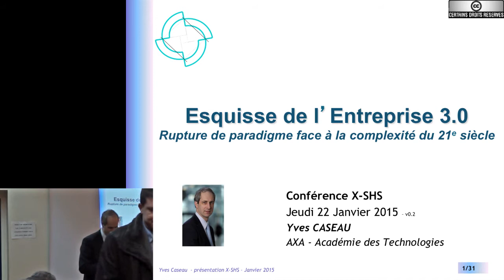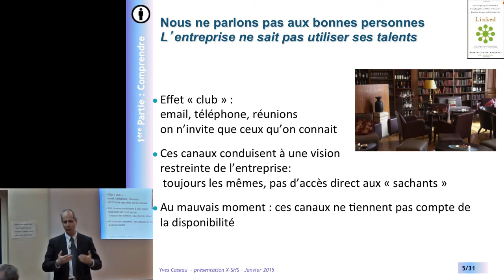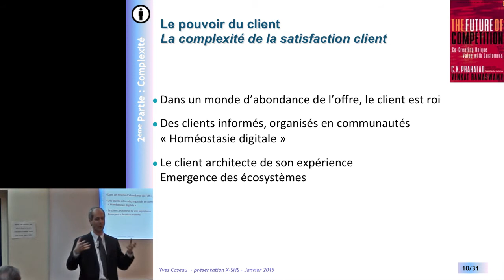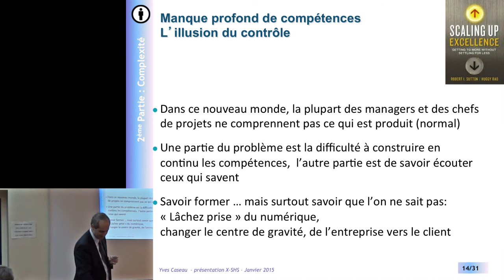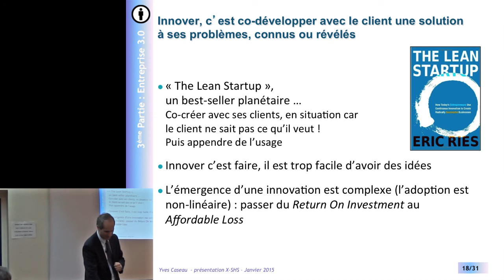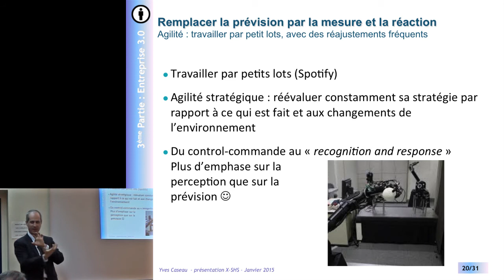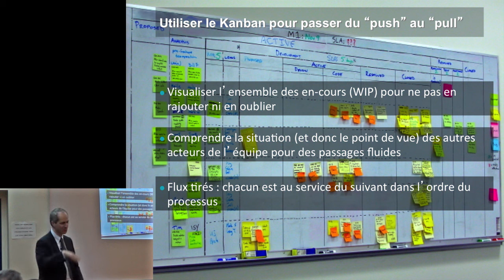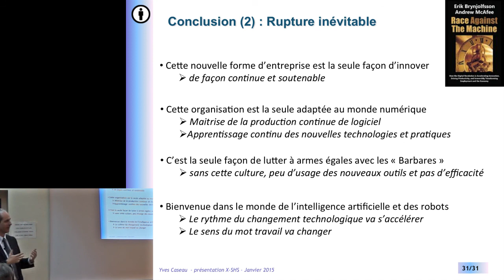Yves Caseau - 3ième révolution industrielle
3ième révolution industrielle : une transition de paradigme culturelle pour les entreprises

Yves Caseau, ancien élève de l’ENS Ulm, titulaire d’un doctorat en informatique (Paris XI), d’une habilitation à diriger des recherches (Paris VII), d’un MBA du Collège des ingénieurs, président de la commission TIC de l’Académie des Technologies, responsable de la «Digital Agency » chez Axa (2014-), ancien directeur général adjoint à Bouygues Telecom (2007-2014), ancien DSI de Bouygues Telecom (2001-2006), intervient ici au titre de l'académie des technologies sur le thème suivant:
« La ‘transition de paradigme’ pour les entreprises et pour le management est une réalité bien concrète. Face à la complexité croissante de leur environnement, les entreprises doivent réinventer l’organisation du travail collectif. Cette rupture de paradigme produit un nouveau « système », un réseau d’équipes autonomes unies par une finalité partagée et une nouvelle culture, celle de « l’entreprise libérée » d’Isaac Getz. Ces nouvelles organisations se retrouvent dans le logiciel, dans l’innovation, dans le développement de produit ou dans le management. J’ai éprouvé sur le terrain la réussite pratique des nouvelles approches, sur un plan managérial et organisationnel. Le gain de cette transition n’est pas de 10% à 30% mais de plusieurs facteurs multiplicatifs. La question n’est pas d’y aller ou pas : ceux qui n’iront pas seront très vite des dinosaures. Free l’a compris. La question pour les autres est ‘comment faire cette transition, compte tenu du changement culturel qu’elle implique, qui se révèle douloureux, voire violent, pour les gardiens des schémas de pensée en place’. Je vous propose de nous retrouver à ce sujet, pour que je vous fasse part de mon expérience concrète, comme ancien DSI de Bouygues Telecom, comme responsable chez Bouygues de la construction de la nouvelle Bbox et comme développeur de nouvelles expériences digitales chez Axa depuis avril 2014. »